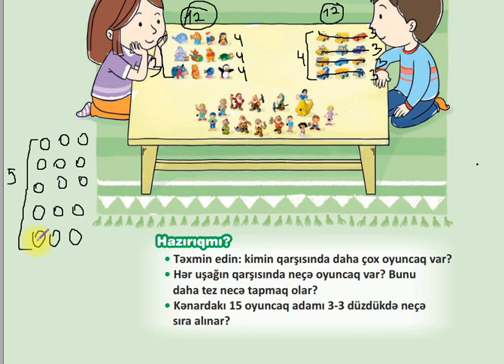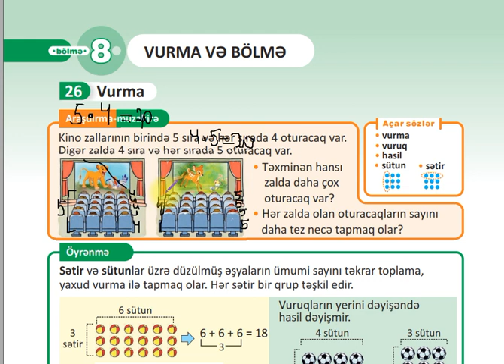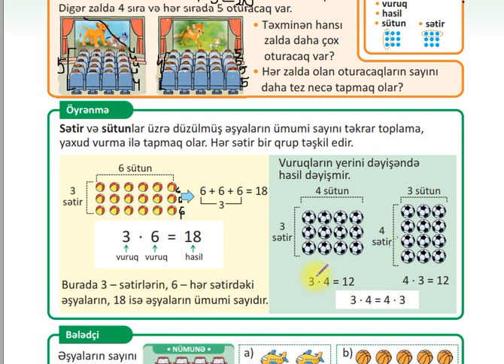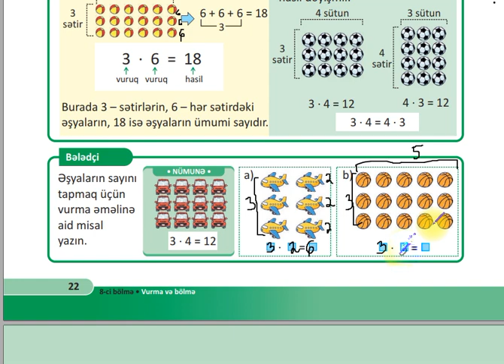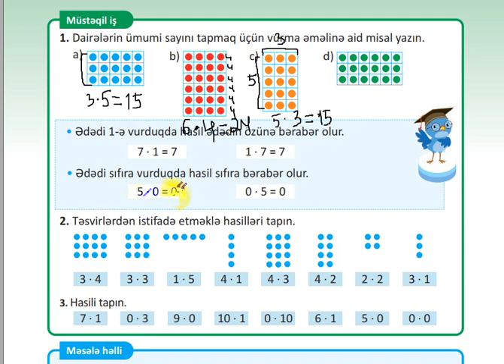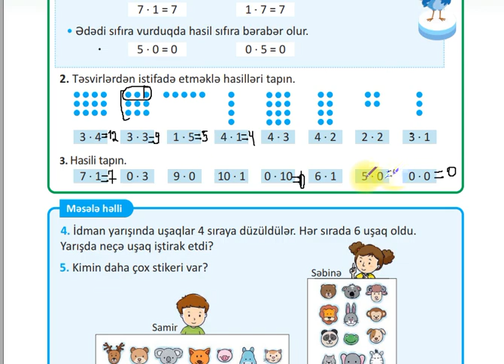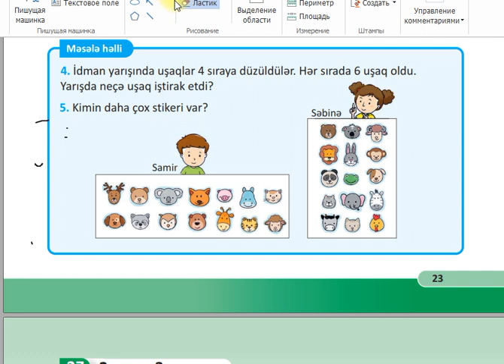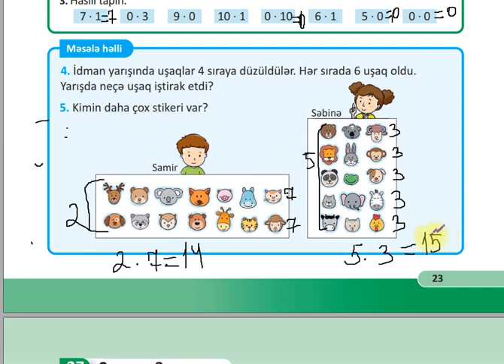2-ci sinif Riyaziyyat səhifə 21-22-23 VURMA və BÖLMƏ